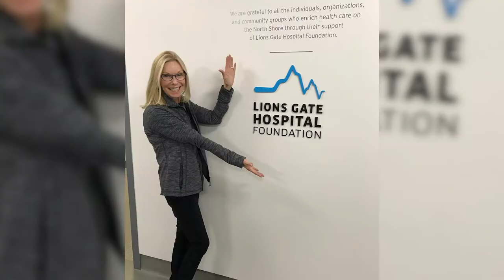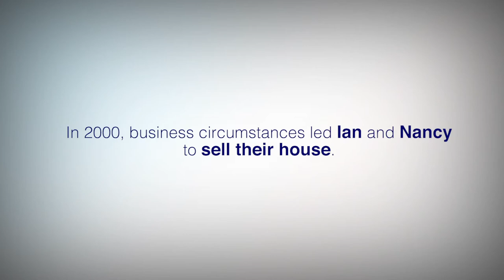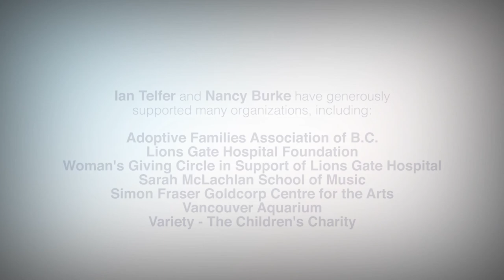2018 Giving Hearts Awards - Lifetime Achievement Award - Ian Telfer and Nancy Burke